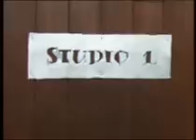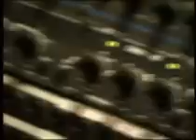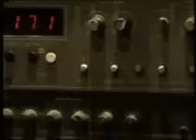Haystack Life featuring guitar by Albert Lee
Featuring Guitar by the great Albert Lee,produced by Boz Boorer (Morrisey),picking and country.for more songs
The Video was Filmed on Location at Mill Hill Studios when the Song was Recorded Live in one Take.We Had No Prior Rehearsals for the song...as Albert had Gig in the evening with Bill Wyman at the Royal Albert Hall.Albert used his famous Ernie Ball Guitar and i used my Shine Semi Acoustic...we sat together in the engineers room and DI straight to the desk...very little production was made,and we felt it was nice to keep the live feel. all together we recorded 5 songs "Haystack Life"
"Baby Im gonna leave you soon","I drove Up in My Cadillac Car","Im A fool (unreleased) and "Without your love" They are a few altrenite takes of some songs that are still to be released.The albumj these tracks feature on is entitled "In The Hills" availaible from Raucous Records.